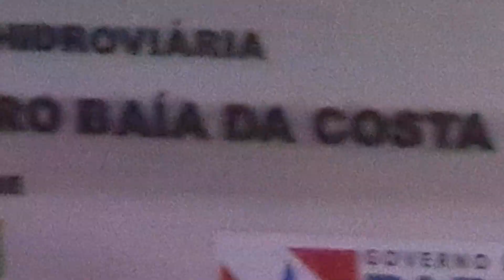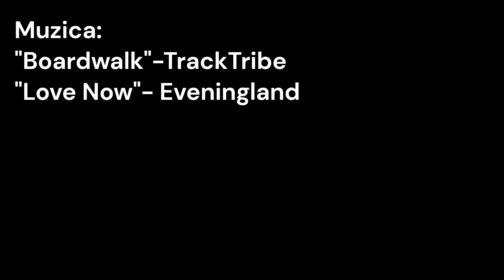Descopera BRAZILIA - Ei bine, fii tu atent ce patesti......